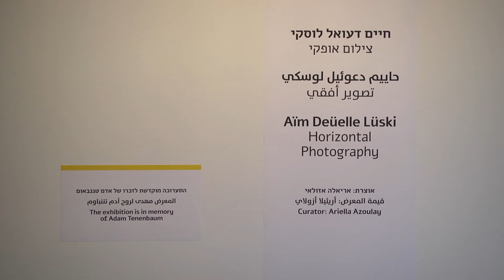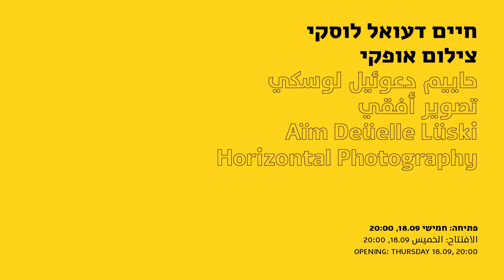Aïm Düelle Lüski | Horizontal Photography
Horizontal Photography unfolds the unique work of photographer, philosopher and teacher Aïm Düelle Lüski. For four decades Düelle Lüski has been crafting over a dozen cameras. These objects stemmed from his constant exploration with the camera’s body and his endeavors to deviate from it. Düelle Lüski’s experimental approach challenges our very basic perceptions of Photography, Photographer, Viewer, Object and Perspective

The exhibition is the result of three decades of dialogue between Aïm Düelle Lüski and photography scholar Ariella Azoulay and as such, it is an open invitation for the viewer to get acquainted with Düelle Lüski’s optical devises – Their various functions, the different formats they produce and above all, the potentials they embed once one can release herself from the false notion that the vertical direct perspective of the dominant visual regime, is the only option.

Curator: Ariella Azoulay
Exhibition is on view through 9/18/2014-1/10/2015

Opening hours:
Tuesday and Thursday 4pm-8pm
Friday and Saturday 10am-2pm
Free Admission
Groups and tours by appointment